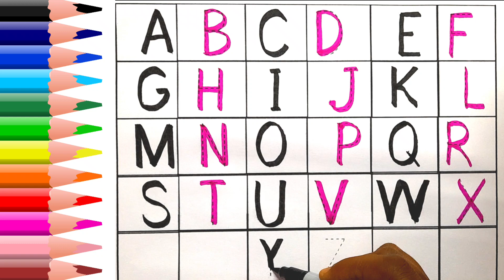abcde | Learn to write abc | alphabets | Abc dotted tracing | Varnamala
your queries 🛑

abc song
abc 123
abcdefghijklm
a b c d e f g h I j l m n o p
color song
123 abc
abc cartoon for kids
abc cartoon
a for Apple songs in bangla
number song
nursery rhymes
2022 viral video
how to write abcd
abcdefghijklmnopqrstuvwxyz
big number song
ABCD
abcd
abc
ab
number concept
small numbers song
Alphabet song
Learn English alphabet
English  bornomala
a for apple  b for ball c for
apple apple
abcd abcd
Varnamala
abc varnamala
Kids alphabet
a for Apple wall